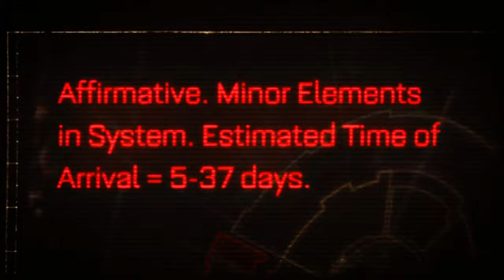Let's Play | Warhammer 40K: Space Marine - An Action Filled Dystopian Third-Person Shooter - Part 1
In Warhammer 40,000 Space Marine you are Captain Titus, a Space Marine of the Ultramarines chapter and a seasoned veteran of countless battles.

A millions-strong Ork horde has invaded an Imperial Forge World, one of the planet-sized factories where the war machines for humanity’s never ending battle for survival are created. Losing this planet is not an option and be aware of the far more evil threat lurking large in the shadows of this world.

00:00:00 - Intro
00:00:33 - Cinematic
00:04:49 - Tutorial / Part 1 - Planetfall
00:10:55 - Chapter 2 - Against All Odds
00:43:52 - Chapter 3 - Belly of the Beast
01:01:39 - Outro